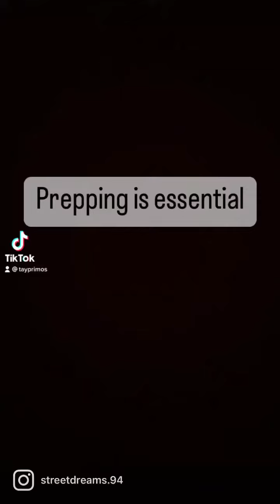Prep your work always 👨🏿‍🎨